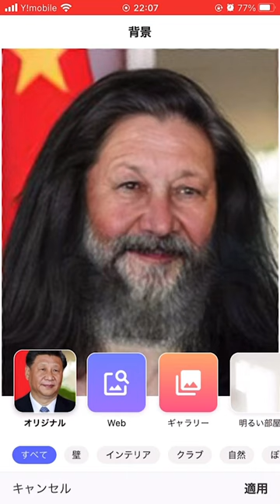3 steps turn Xi Jinping into Moses#shorts